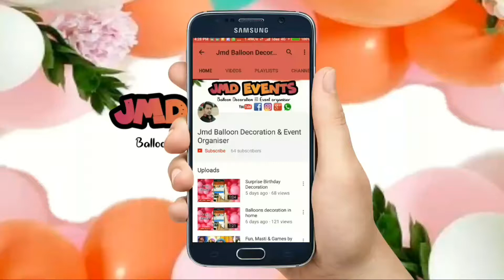Surprise Balloons Decoration At Home | Birthday Decoration Gwalior